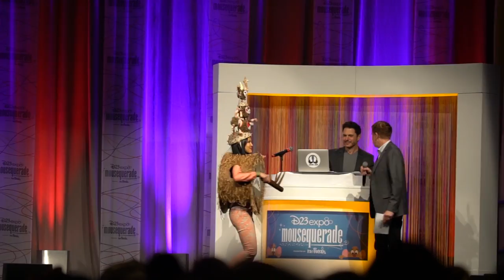2019 D23 Expo Mousequerade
The  Mousequerade is a costume contest at the 2019 D23 Expo.  It consists of several categories and is quite fun to watch.

My Gear:
Sony A7S II
Sony SEL24240 FE 24-240mm

You also help by clicking on one of my gear links when you shop for anything at Amazon.